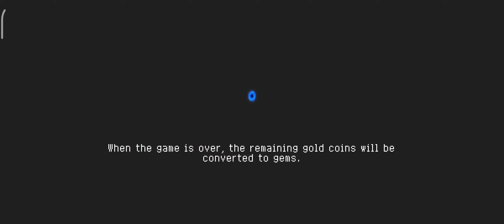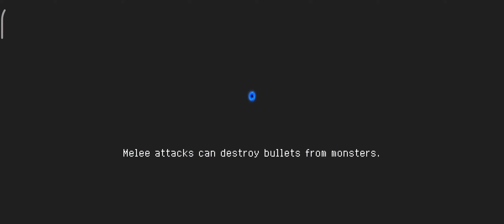NINJA KECIL WARRIOR!!!-Soul knight